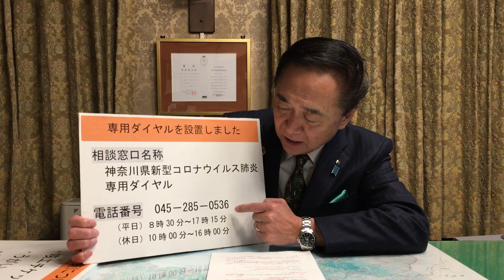新型コロナウイルスについて-神奈川県知事からのビデオメッセージ-（1月25日から専用ダイヤルを設置します）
本動画の［手話付き］動画はこちらです。

新型コロナウイルスに関連した肺炎の患者の発生について

（以下、メッセージ全文）
神奈川県知事の黒岩祐治です。

新型コロナウイルスに関連した肺炎について、これは中国で感染が拡大をしています。
県内でも1名の感染者が発生いたしましたが、その後は新たな感染者は出ていません。そしてこの感染された方も、今は順調に回復をされています。

県民の皆様には過剰な反応をしないで、冷静に対応をしていただきたいと思います。
感染症対策としては、この咳エチケット、咳をするときにはマスクで口を覆うとか、うがいをする、手洗いをする、いわゆるインフルエンザの対策と同じような感染症対策をとっていただきたい、そのように思います。

そしてまた、不安を覚えられる方もいらっしゃるかと思いますので、県では専用ダイヤルを設置いたしました。
平日、休日、このような時間帯で対応してまいりたいと思います。

また、中国など流行地域に行った、そこから来たというだけで宿泊や利用を拒否する、こういったことだけはぜひ慎んでいただきたいと思います。

県ではこれからも国や関係団体としっかりと連携しながら、感染のまん延防止に努めてまいりますので、県民の皆様はあくまでも冷静な対応をお願いしたいと思います。

相談窓口名称「神奈川県新型コロナウイルス肺炎　専用ダイヤル」
※名称を2月7日に、「神奈川県新型コロナウイルス肺炎専用ダイヤル」から「神奈川県新型コロナウイルス感染症専用ダイヤル」に変更しました。
受付時間
　9時から21時まで
　※2月7日から受付時間を延長しました。